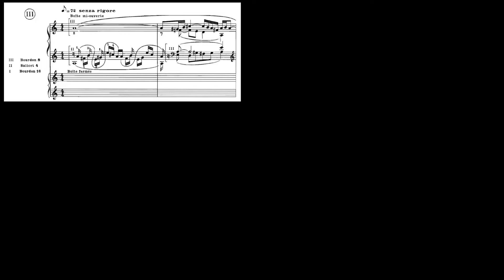Charles Tournemire - L'Orgue Mystique № 4 - Élévation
Erik Jan Eradus plays the Élévation from L'Orgue Mystique № 4 (Dominica infra octavam Nativitatis) by Charles Tournemire (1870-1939) on the 1907 Adema organ, St. Joseph Church, Haarlem (NL).

Verbum caro factus est:
The Word was made flesh, Alleluia, alleluia. V. And dwelt among us. Alleluia, alleluia.

Recorded with Neumann U87 Ai, Tascam DR680 Mk II, VDH Integration, Kemp SNS plug.